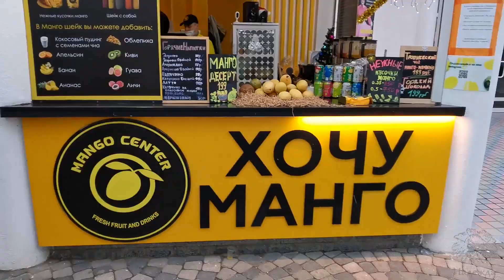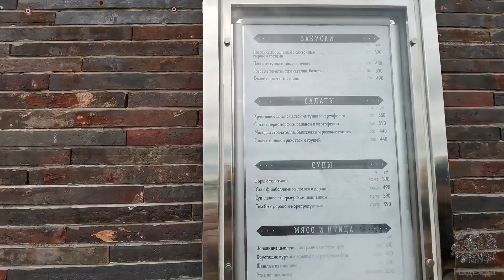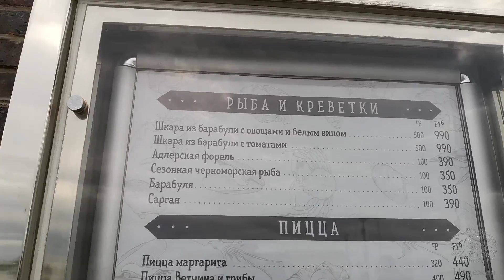Центральная набережная пляж Маяк Сочи 2021. Отдых в сочи зимой.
Центральная набережная Сочи 2021. Отдых в Сочи зимой продолжается. Народ гуляет, магазины открыты. Кое-кто и в море залез. В Сочи не без приключений. Море штормит. На улице + 12, самое время гулять по набережной и слушать шум волны.